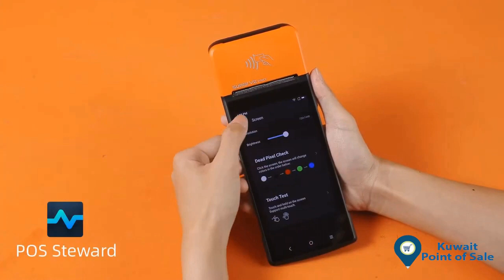SUNMI V2 Pro Printing Instruction